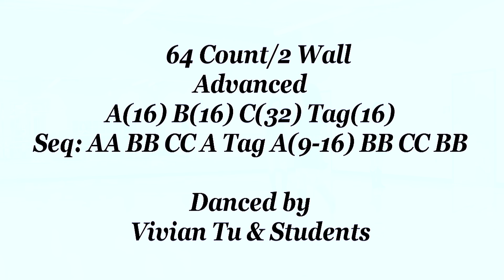Cheat Code - Line Dance (Dance & Teach)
Cheat Code - Line Dance
Line Dance Cheat Code
Count: 64
Wall: 2
Level: Phrased Advanced
Choreographer: Shane McKeever (N.IRE) & Fred Whitehouse (IRE) - June 2024
Music: Morning (with Galantis) - Cheat Codes, Jason Derulo & De La Ghetto